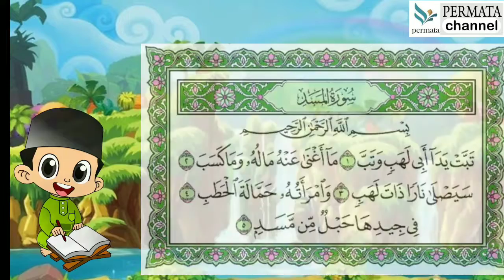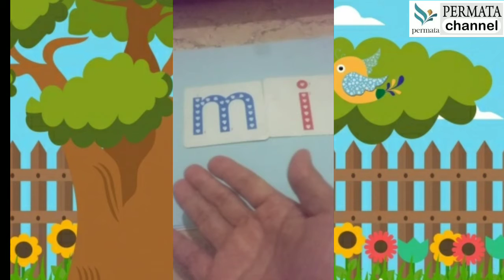Pembelajaran Daring Kelompok Ar Rohman (Selasa, 20 Oktober 2020)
Kegiatan Selasa, 20 Oktober 2020
1. Murojaah Surat Al Lahab
2. Doa Lapang Dada
3. Fisik Motorik Berjalan Jinjit
4. Fonik Merangkai M dengan huruf vokal
5. Tema Memasak Sayuran dan berbagi dengan tetangga